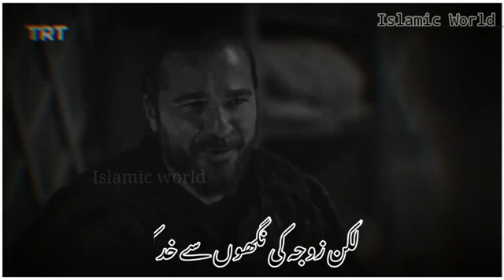Halima Sultan | Ertuğrul Ghazi | Love | Dirilis Ertuğrul